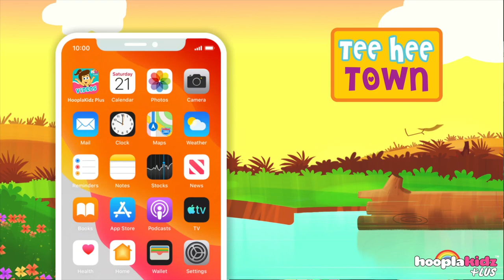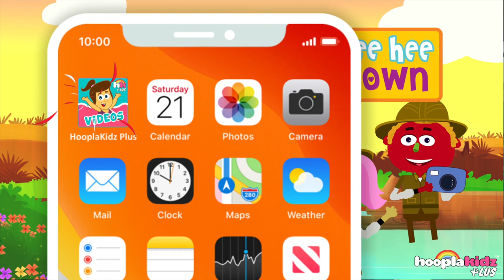The Missing Faces Jigsaw Puzzle Pieces | Finger Family Song Scary Nursery Rhymes by Teehee Town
The Missing Faces are here again! And these Halloween Friends are super fun!!!